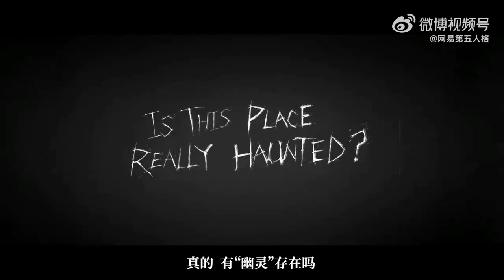4th Anniversary Essence Costumes | Mechanic(S), Bloody Queen & Weeping Clown(A) Background Animation